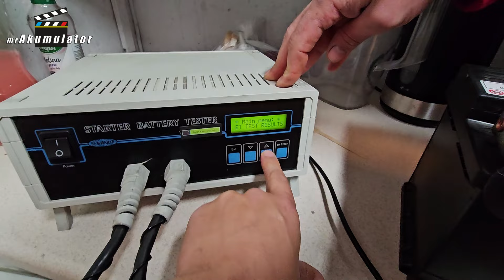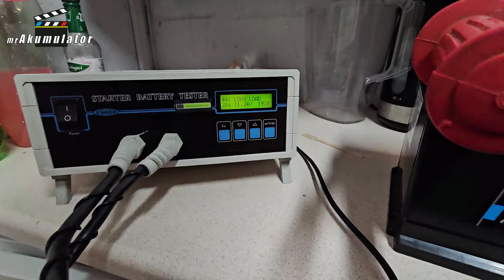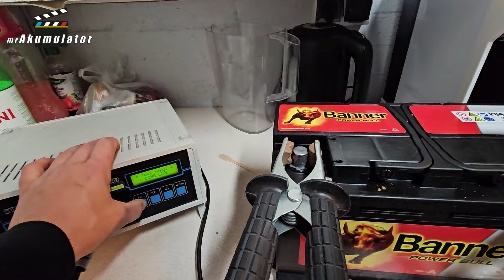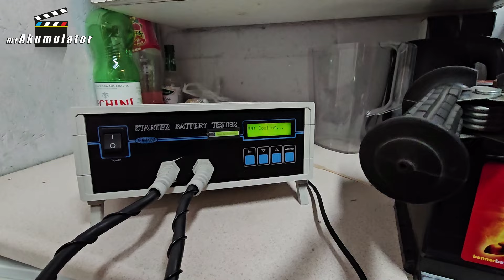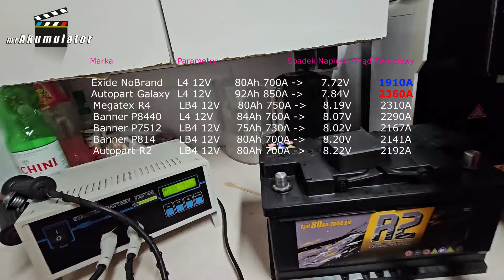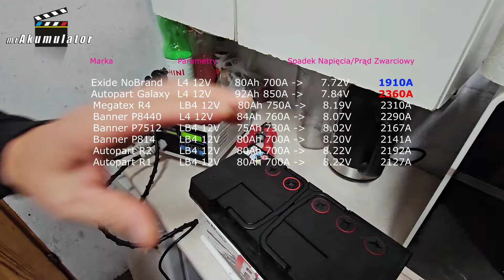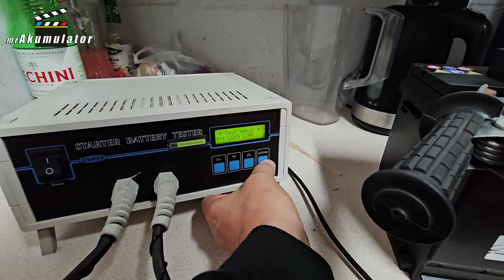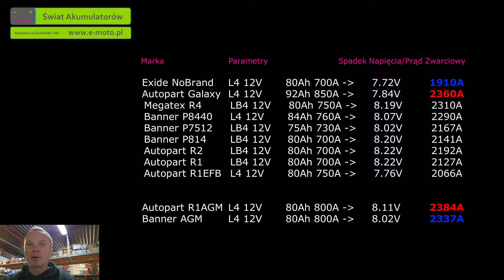Test Akumulatorów 80Ah Prądem Zwarciowym. S6E004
Lewanda B200 to profesjonalny mikroprocesorowy tester akumulatorów, zaprojektowany do badania akumulatorów rozruchowych o napięciu 6V i 12V oraz pojemności od 30Ah do ponad 200Ah. Jego główną funkcją jest dokładne określenie stanu technicznego akumulatora poprzez serię testów, które obejmują pomiary napięcia zarówno bez obciążenia, jak i przy dużym obciążeniu prądowym, a także analizę zdolności akumulatora do przyjmowania ładunku. Wyniki tych pomiarów pozwalają na precyzyjną diagnozę kondycji baterii, co jest szczególnie przydatne w serwisach motoryzacyjnych.

Tester Lewanda B200 umożliwia czteropunktowy pomiar napięcia, co gwarantuje wysoką dokładność nawet w przypadku dużych prądów. Dodatkowo, urządzenie jest wyposażone w wyświetlacz LCD oraz intuicyjną klawiaturę foliową, co ułatwia jego obsługę. Dzięki rejestracji wyników testów, można je wydrukować, co jest przydatne do tworzenia dokumentacji serwisowej. Urządzenie to sprawdza się szczególnie w przypadku akumulatorów, które mogą być trudne do oceny przy użyciu prostszych mierników.

Test zwarciowy, który można przeprowadzić za pomocą Lewanda B200, polega na badaniu akumulatora pod dużym obciążeniem prądowym. Tego typu test symuluje warunki podobne do uruchamiania silnika samochodu, co pozwala ocenić, czy akumulator jest w stanie dostarczyć odpowiedni prąd rozruchowy. W trakcie testu sprawdza się, jak napięcie akumulatora spada pod obciążeniem oraz jak szybko wraca do normy po zakończeniu obciążenia. Prawidłowo działający akumulator powinien utrzymać napięcie na odpowiednim poziomie, co wskazuje na jego zdolność do uruchamiania silnika w trudnych warunkach.

W kontekście oferty firmy Świat Akumulatorów z Szczecina, testy zwarciowe są przeprowadzane na akumulatorach w obudowach typu L4 oraz LB4. Te modele są popularne wśród użytkowników pojazdów osobowych i dostawczych, a test zwarciowy daje wiarygodne wyniki dotyczące ich stanu technicznego. Lewanda B200, dzięki swojej wszechstronności, umożliwia precyzyjne badania, które są kluczowe, zwłaszcza przed sezonem zimowym, kiedy akumulatory są bardziej narażone na awarie.

Podsumowując, tester Lewanda B200 to zaawansowane narzędzie diagnostyczne, które pozwala na szybkie i dokładne ocenienie stanu akumulatora. Jego zastosowanie w warsztatach, takich jak te oferowane przez firmę Świat Akumulatorów, gwarantuje, że testy są przeprowadzane w sposób profesjonalny, co jest kluczowe dla utrzymania pojazdów w dobrym stanie technicznym.

Wyniki:
Exide NoBrand   L4 12V  80Ah 700A   7.72V  1910A
Autopart Galaxy   L4 12V  92Ah 850A   7.84V  2360A
Megatex R4          LB4 12V  80Ah 750A  8.19V  2310A
Banner P8440  L4 12V  84Ah 760A    8.07V  2290A
Banner P7512  LB4 12V 75Ah 730A    8.02V  2167A
Banner P814  LB4 12V 80Ah 700A    8.20V  2141A
Autopart R2          LB4 12V 80Ah 700A   8.22V  2192A
Autopart R1          LB4 12V 80Ah 700A   8.22V  2127A
Autopart R1EFB  L4 12V 80Ah 750A   7.76V  2066A
Autopart R1AGM  L4 12V 80Ah 800A   8.11V  2384A
Banner AGM  L4 12V 80Ah 800A   8.02V  2337A

Robert Mazurek

Mój sklep w Szczecinie:
Świat Akumulatorów Szczecin ul. Gryfińska 106